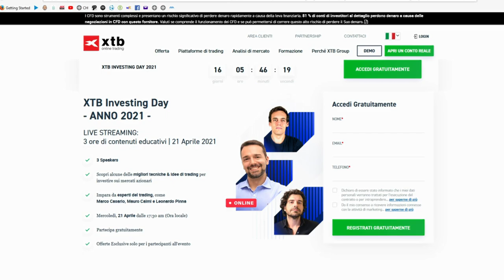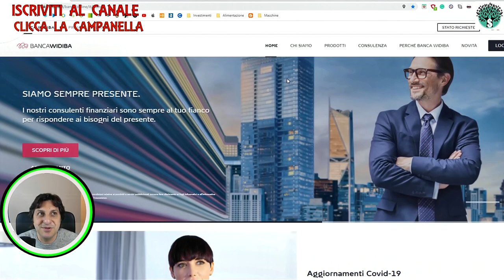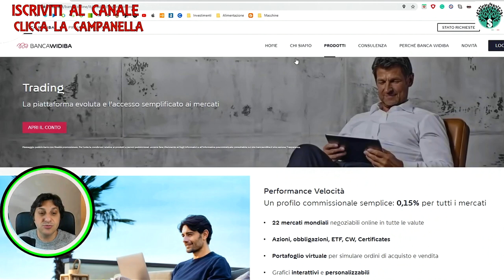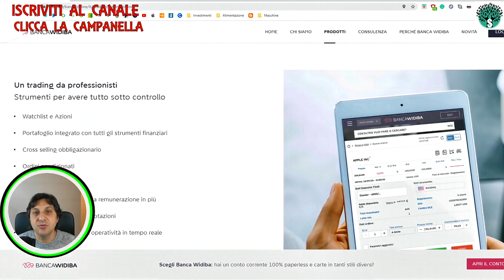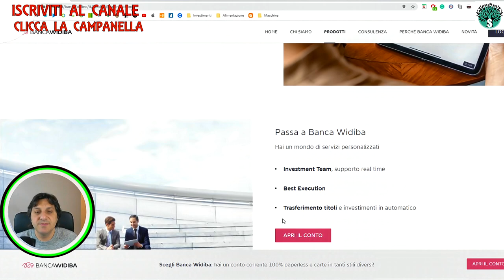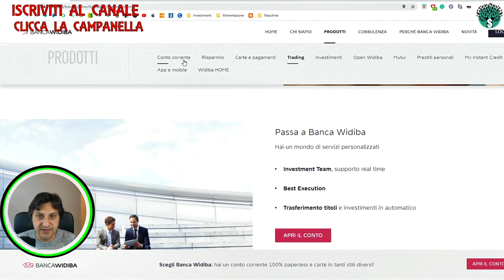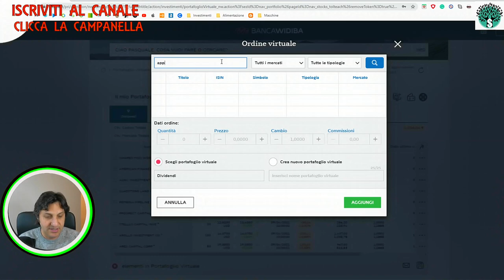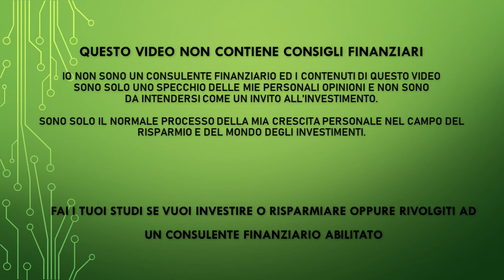UN CONTO WIDIBA PER FARE TRADING - Ne ho aperto uno, mi conviene?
TIMESTAMPS:

00:00​ Inizio
00:04​ Markettaman
00:30​ Premessa
01:10​ Sigla
01:21 Social
02:26​ Parliamo di Widiba
08:10​ Conto Trading Widiba
11:05​ Piattaforma di Widiba
14:00 Conlusioni